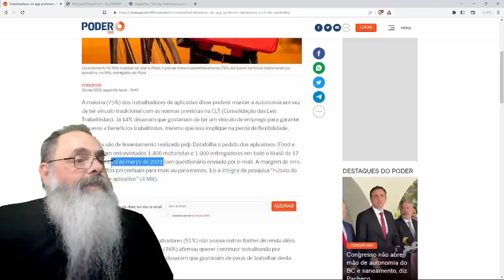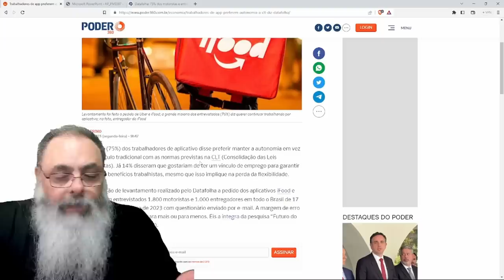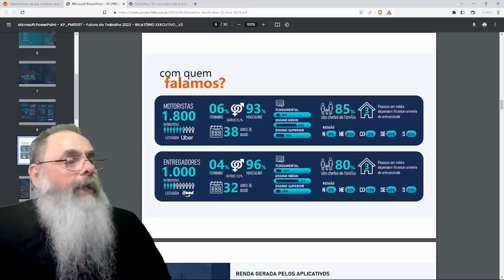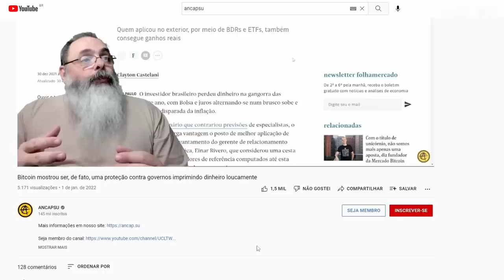PESQUISA MOSTRA que TRABALHADORES de APLICATIVO NÃO QUEREM CLT, por isso o GOVERNO QUER REGULAMENTAR